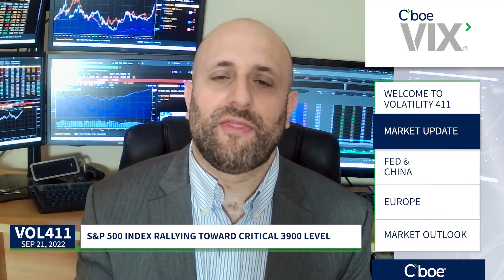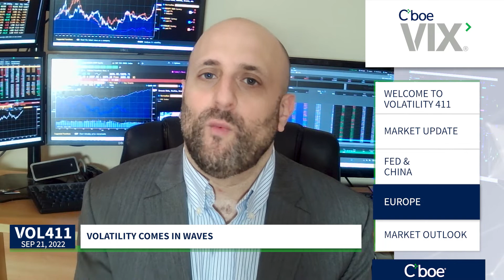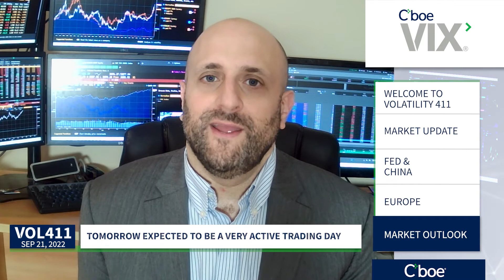The Fed and The Global Economy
Joe Tigay @JoeTigay talks Fed, $VIX, Expiration, FOMC, China, GDP, Europe, and Currency.